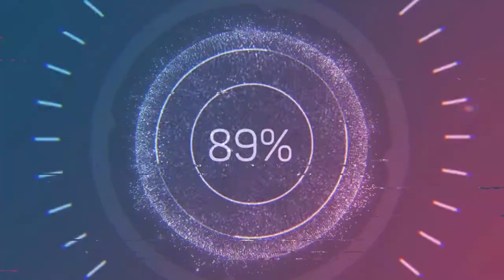PUBG MOBILE || Rank push || Tamil Squads